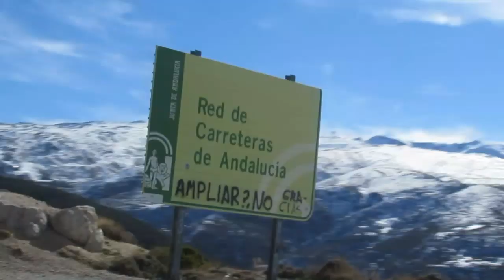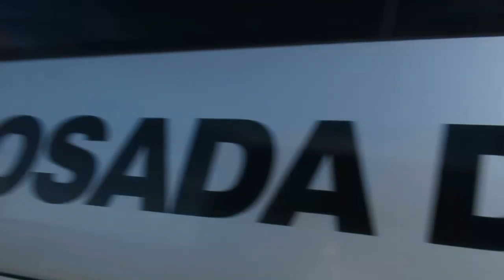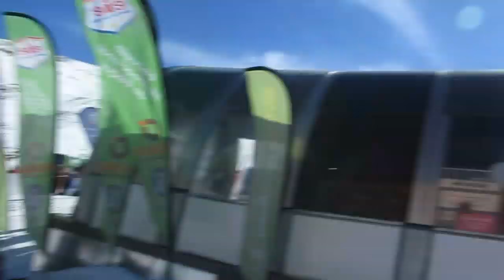Посмотреть на снег за 20 евро. 🤷‍♀️Вызвали скорую, накрыли фальгой😲 ИСПАНИЯ Влог